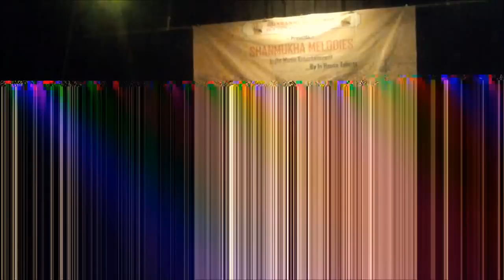ENNAVALE ADI ENNAVALE (Sun Ri Sakhi Meri Pyari Sakhi) | Kaadhalan | Aditya Rajagopalan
Aditya Rajagopalan performing with the "Shanmukha Melodies Orchestra" rendering one of the classics by A.R. Rahman, "Ennavale Adi Ennavale" from the movie "Kaadhalan", originally sung by the Carnatic music maestro Unnikrishnan